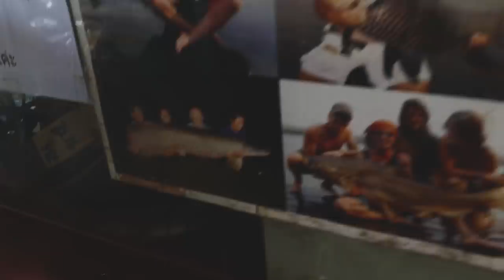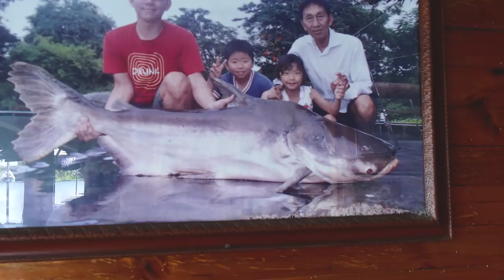EXTREME CATFISHING | THAILAND VLOG 03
- Title: Together by Duumu & Kori from Illuminate EP
Jeff kaale - Secret Sauce ft Cookin Soul
Jeff Kaale - Lovely Day
Jeff kaale - pillow talk
Jeff kaale - lonely but okay
Cabu - Good Morning
Cabu - The Water's Warm

◘ SEND STUFF HERE:
Hat Films
Bristol
BS2 2DG